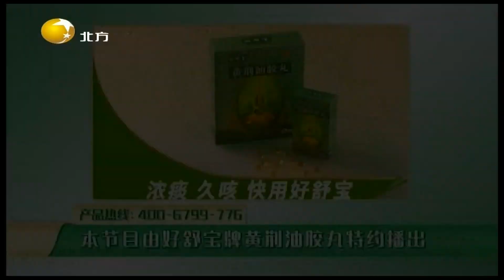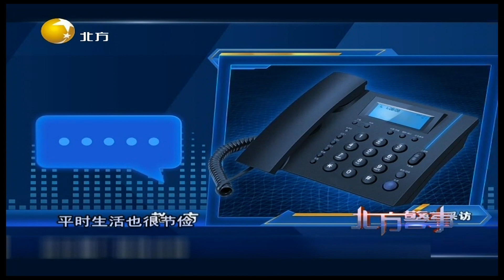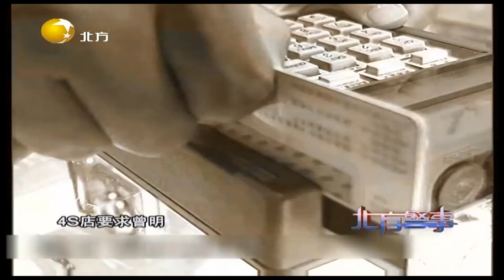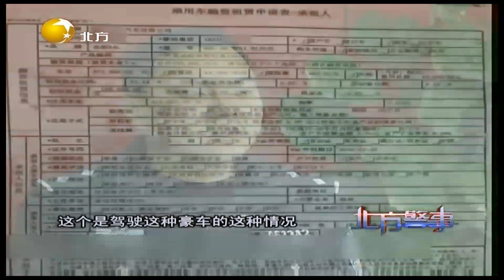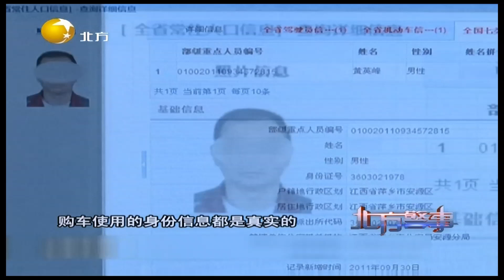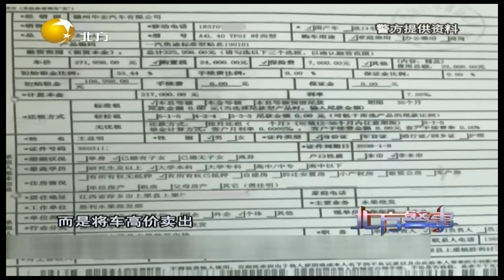北方警事 20220105：买豪车的低保户